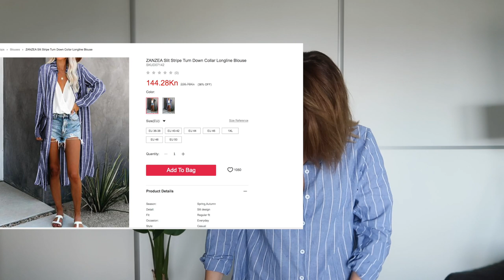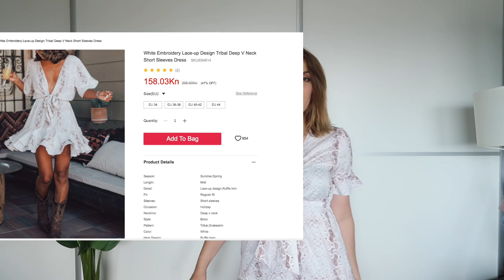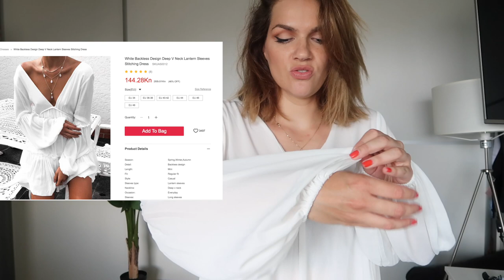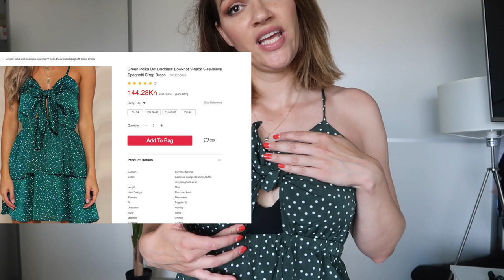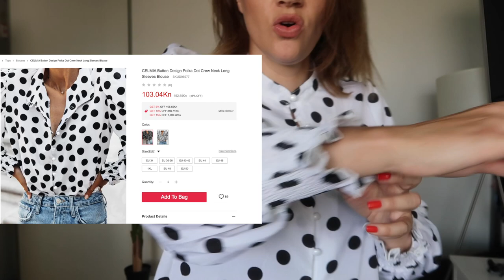Isprobavam odjeću sa online stranice Yoins 👗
SKUE64814 White Embroidery Lace-up Design Tribal Deep V Neck Short Sleeves Dress XL

SKUE55605 Green Polka Dot Backless Bowknot V-neck Sleeveless Spaghetti Strap Dress L

SKUA50012 White Backless Design Deep V Neck Lantern Sleeves Stitching Dress XL

SKUD07142 ZANZEA Slit Stripe Turn Down Collar Longline Blouse XL

SKUE04173 Tropical One Shoulder Half Sleeves Blouse L

SKUD98977 CELMIA Button Design Polka Dot Crew Neck Long Sleeves Blouse L

SKUE07817 Button Design Classic Collar Long Sleeves Blouse L